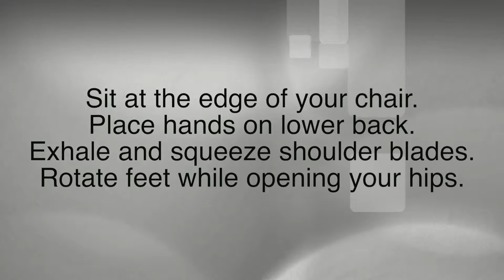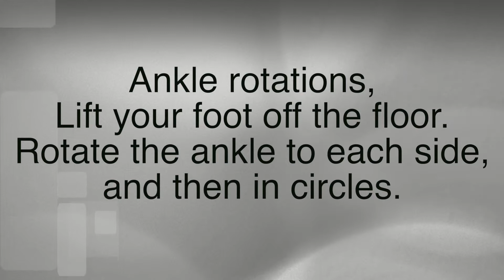Fitness for Teens - at school, home or anywhere with a chair!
Trainer Mariano Hermosa of Toronto has designed a special fitness series for teens to do between classes, at home or anywhere.

After sitting and staring at screens, stretching is super-important.